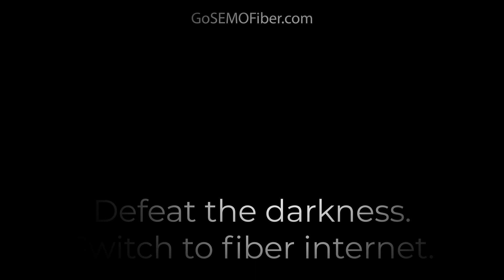Bad Cable Monster | SEMO Electric Cooperative | GoSEMO Fiber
Defeat the darkness. Switch to GoSEMO Fiber.